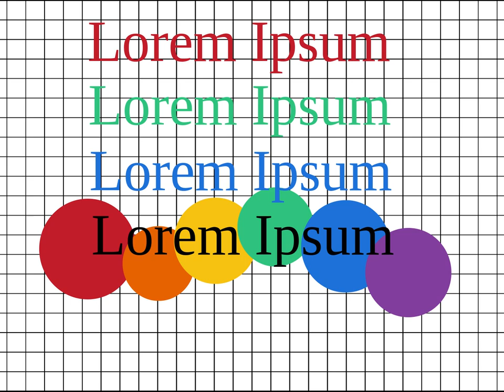Test patterns video (1080p 59.94 fps 4:3)